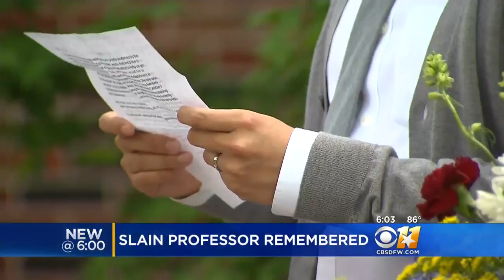Vigil Underway For Popular Professor Who Was Murdered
Dozens of people showed up to the ceremony outside the engineering building where Dr. Yoon Kim taught.